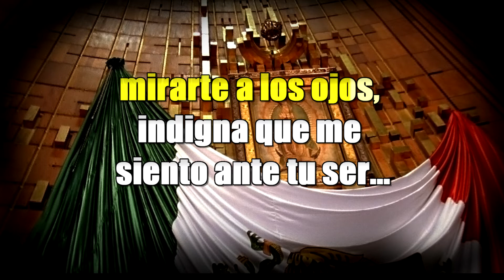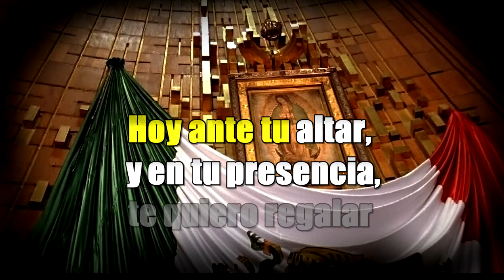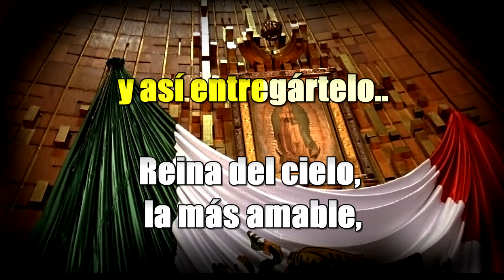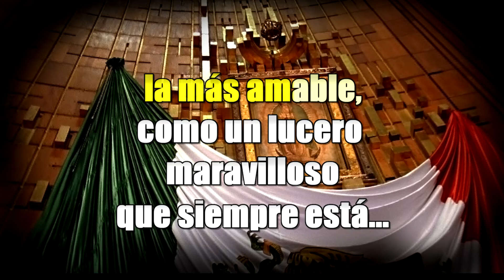Karaoke Mi Virgen Bella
Autor: Rocio Durcal